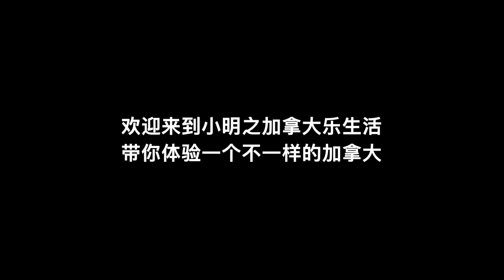夏天的卡尔加里，是不是更像动物园？！